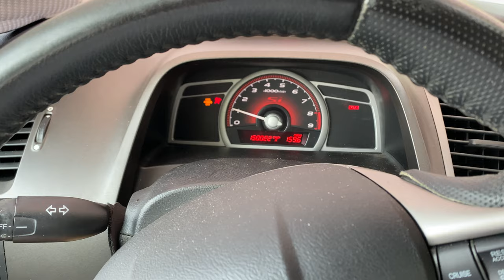How to use DEFU 368A manual cutting machine Laser cut key HON66 Honda Civic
Key was purchased on amazon
I already programmed the key to the car to it’s immobilizer.
Using DEFU 368a